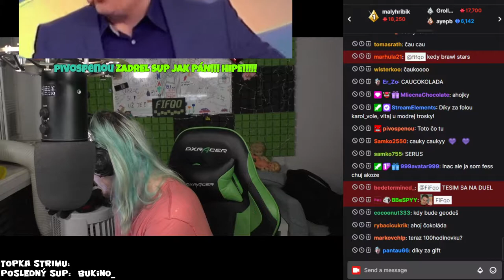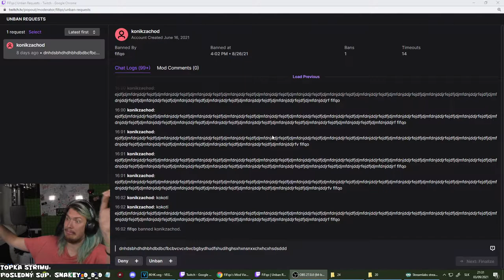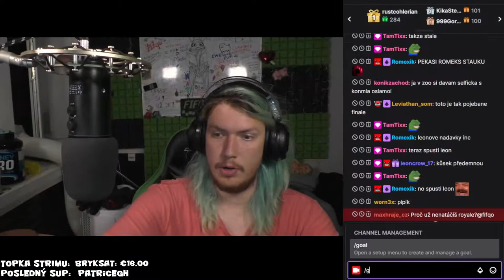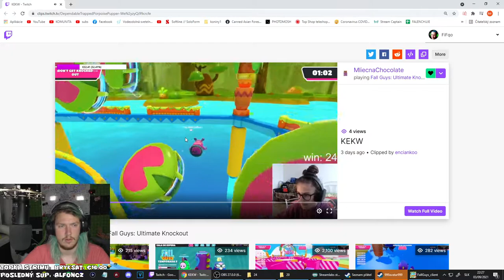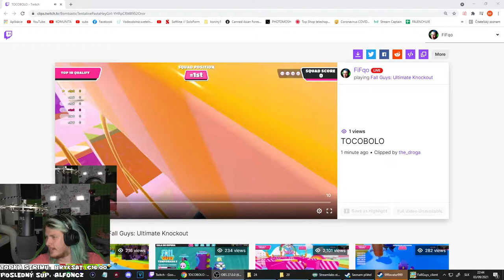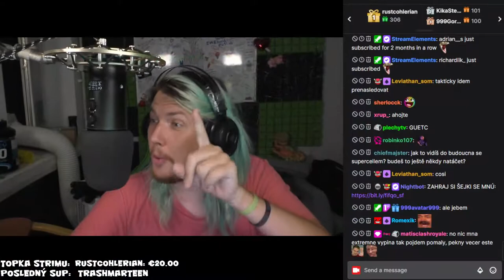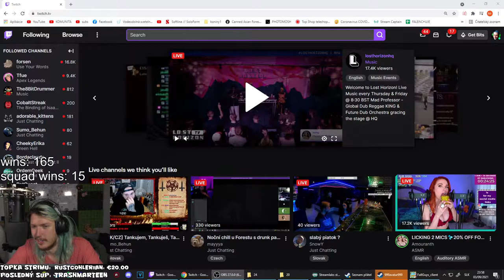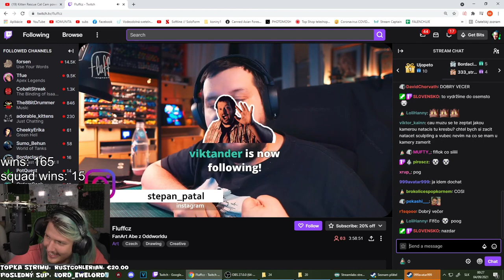Zapol som stréma a GUETC - dorovnávam gift suby! | FiFqo stream | 3.9.2021